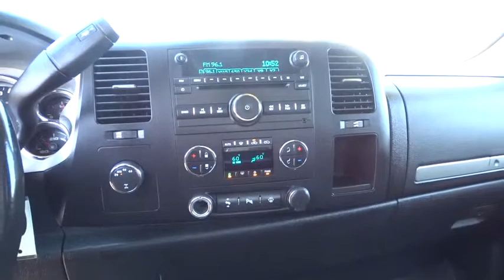2007 CHEVROLET SILVERADO 1500 Northern California, Redding, Sacramento, Red Bluff, Chico, CA 7167630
2007 CHEVROLET SILVERADO 1500
2007 CHEVROLET SILVERADO 1500 4WD EXT CAB - Stock#: 71676305 - VIN#: 2GCEK19J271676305

250 E. Cypress Ave.

AUDIO SYSTEM, AM/FM STEREO WITH MP3 C... TRAILERING EQUIPMENT, HEAVY-DUTY, SUSPENSION PACKAGE, HANDLING/TRAILERI... EZ-LIFT TAILGATE PACKAGE, XM SATELLITE RADIO. UNIVERSAL HOME REMOTE, Head Airbag, 4x4, Dual Zone A/C SEE MORE!br /br /THIS SILVERADO IS FULLY EQUIPPEDbr /SEATS, FRONT BUCKET, includes 6-way power driver and front passenger seat adjusters, front passenger manual recline, front passenger manual lumbar, adjustable outboard head restraints and storage pockets (STD), SAFETY PACKAGE, includes (JF4) Adjustable power pedals, (ASF) Head curtain side-impact air bags and (UD7) Rear Parking Assist, TOWING PACKAGE, includes (K47) high-capacity air cleaner, (KNP) auxiliary external transmission oil cooler, (G80) heavy-duty automatic locking rear differential and (Z82) heavy-duty trailering equipment, 2LT CONVENIENCE PACKAGE, includes (AP3) remote vehicle starter system, (UG1) universal home remote, (DL3) outside heated power-adjustable, power-folding and driver-side auto-dimming mirrors and (XA7) heated windshield washer fluid system, AIR BAGS, HEAD CURTAIN SIDE-IMPACT, FRONT AND REAR OUTBOARD SEATING POSITIONS WITH ROLLOVER SENSOR, TRAILERING EQUIPMENT, HEAVY-DUTY, includes trailering hitch platform and 2-inch receiver, 7-wire harness (harness includes wires for: park lamps, backup lamps, right turn, left turn, electric brake lead, battery and ground) with independent fused trailering circuits mated to a 7-way sealed connector, wiring harness for after-market trailer brake controller (located in the instrument panel harness), and single wire for center high-mounted stop lamp, (K47) high-capacity air cleaner and (KNP) external transmission oil cooler, DIFFERENTIAL, HEAVY-DUTY AUTOMATIC LOCKING REAR, XM SATELLITE RADIO. With a wide variety of programming 4x4, Onboard Communications System br /br /Pricing analysis performed on 5/20/2015. Horsepower calculations based on trim engine configuration. Please confirm the accuracy of the included equipment by calling us prior to purchase. br /